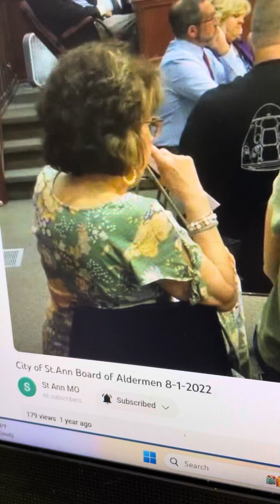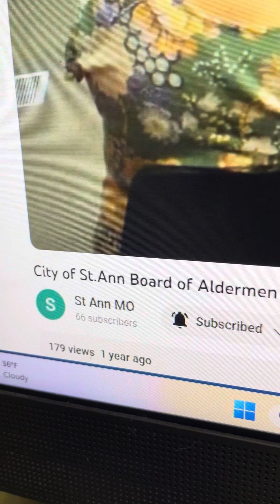Promise made 8/2022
Sign to be fixed